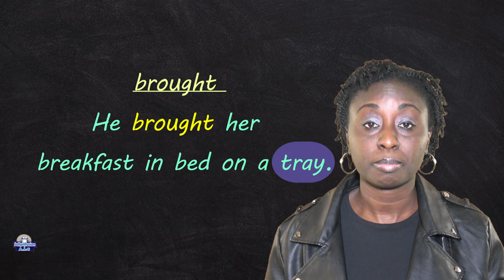ought Word Family